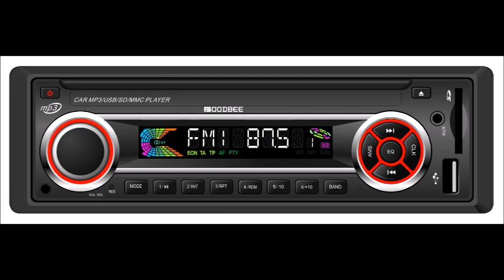Indiana Tourism Childrens Museum 2017 30R REVISED